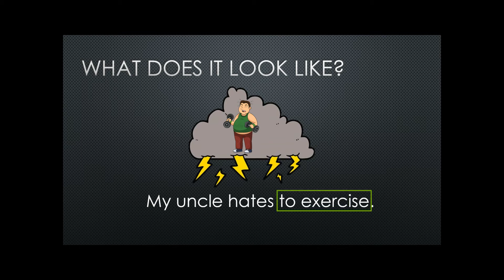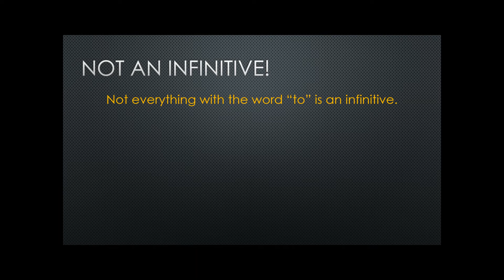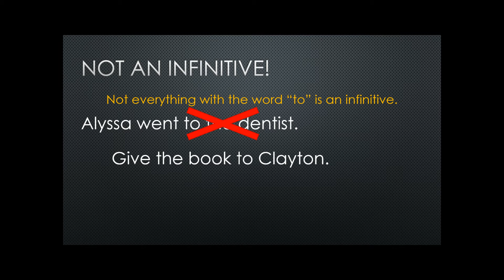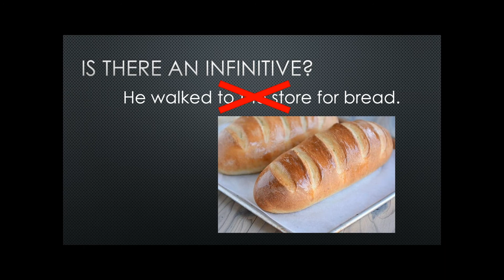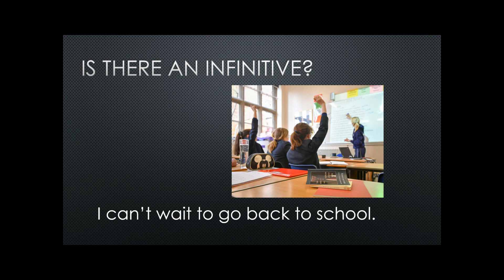H Infinitives Intro